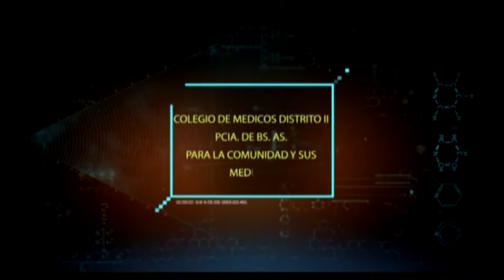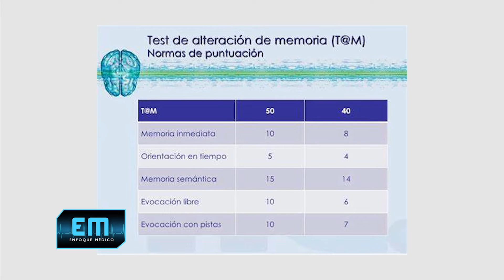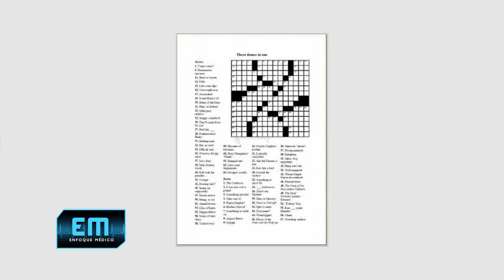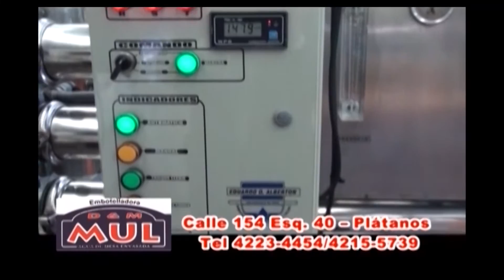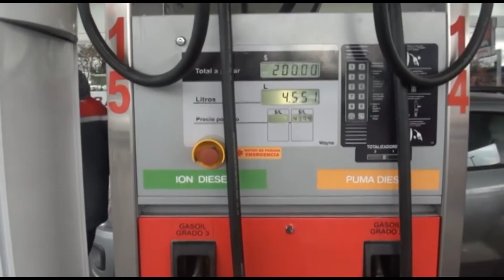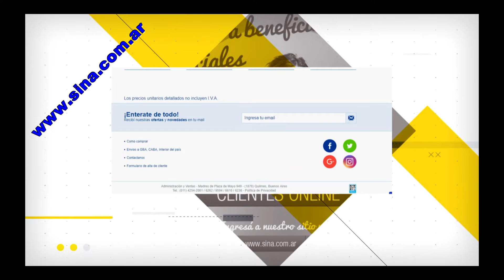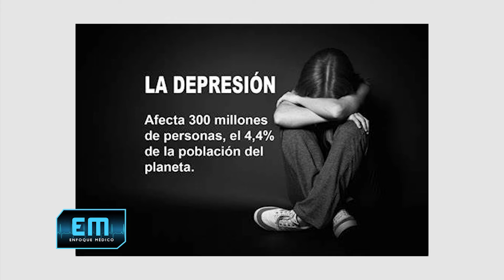¿Viejos?... son los trapos, en ENFOQUE MEDICO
La geriatra y nefróloga Teresa Sbatella, habla para los mayores y para las familias. Reflexiones para tener en cuenta.